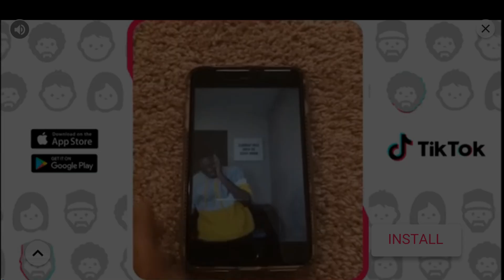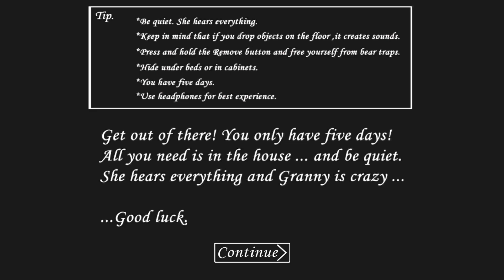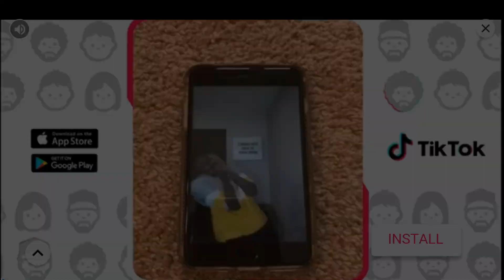Granny Android Gameplay [1080p/60fps]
Granny by DVloper (Horror Game)

Description | Try and escape from a creepy house full of traps in the first-person horror game Granny. But escaping won't be easy - the evil 'grandma' will come for you at full speed if she hears so much as pin drop. With the constant worry of waking the 'grandma' and the intuitive control system, Granny is a great horror game. Can you make it out alive?